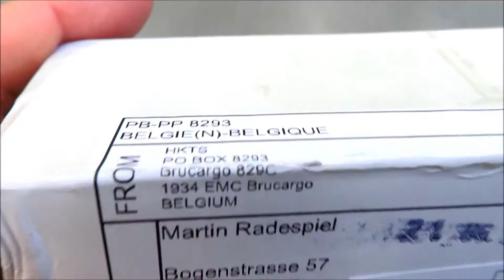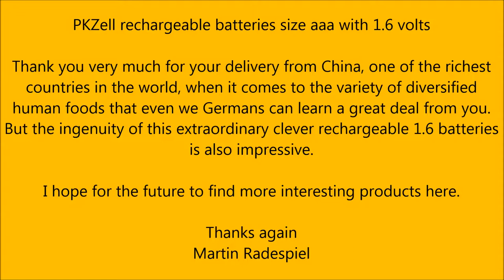Unboxing Wiederaufladbare Batterien Größe aaa mit 1,6 Volt von PKZell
Unboxing Wiederaufladbare Batterien Größe aaa mit 1,6 Volt von PKZell  aus China in der Lebendigen Bibilotehk auch hier genannt Bücherei.
Ein Volk unsere Bürger des Deutsachen Lande fühlen sich nur so wohl, wie die erforderliche Bereitstellung an Information zur Bildungsfreiheit diesen zu Verführung gestellt wird.
Wenn man Universitäten und Hochschulen die nur für Studenten sind damit vergleicht, so kann in die Bücherei jeder Mensch, ganz gleich welchen Alters diese Besuchen und Benutzen.
Wenn wir die Grundlegende Systeme Kommunismus mit Kapitalismus vergleichen, können wir gewisse Unterschiede darin erblicken, so das die Priorität an Bildungsfreiheit in den Bibliotheken noch immer nicht Ausreichend genug abgedeckt sind.
Das kann man an der zu geringen Größe erkennen wie an der Qualität des Inhaltes.
So gibt es viele Bücher über einen Bestimmten Autor, nicht aber von diesem im Original.
Eine Verbesserung ist schon deswegen sehr dringend Angeraten um die richtigen Prioritäten für die Gegenwart zu setzen da unseres Politisches System nicht von selbst dazu in der Lage ist.